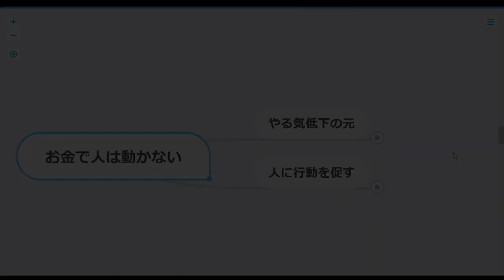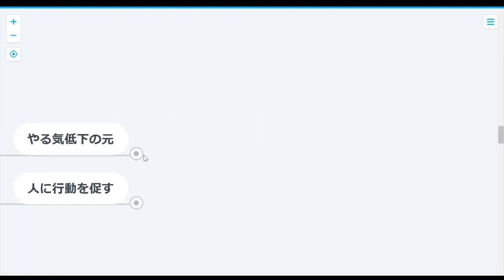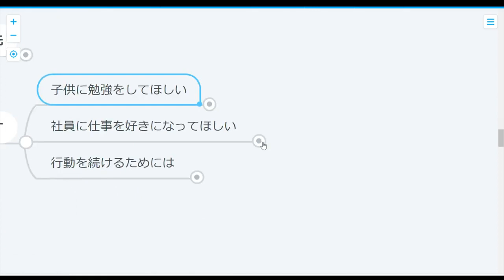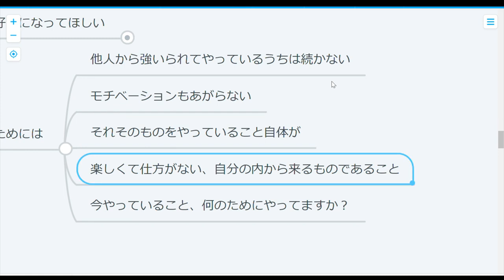【心理学】お金でやる気は出ない？モチベーションの秘密